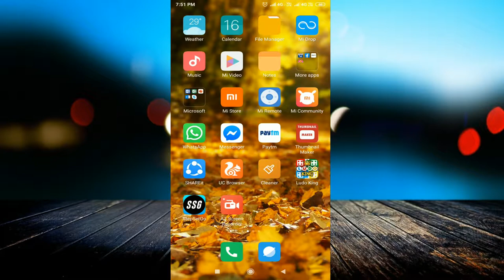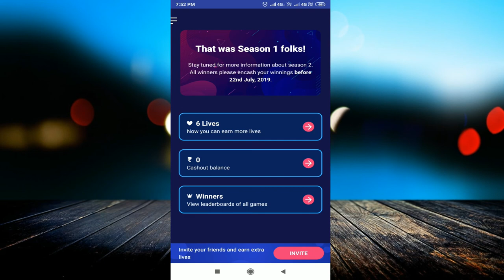How To Use Bingo Baazi Now App And Earn Paytm Cash Money In Hindi